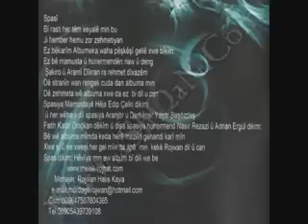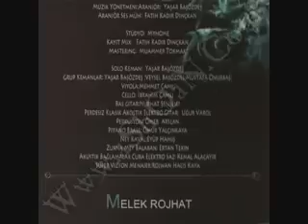melek rojhat helim cane